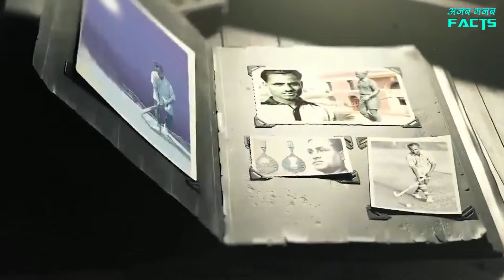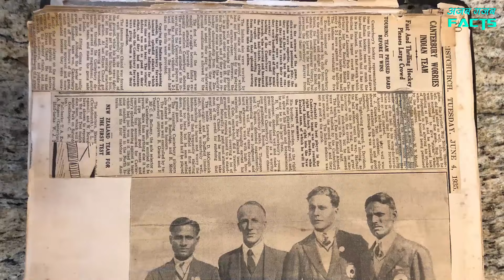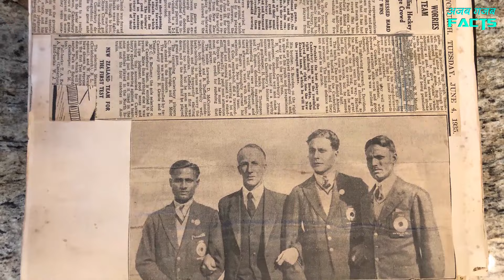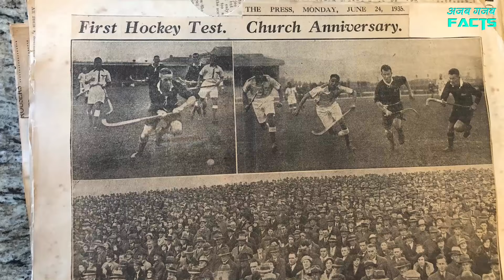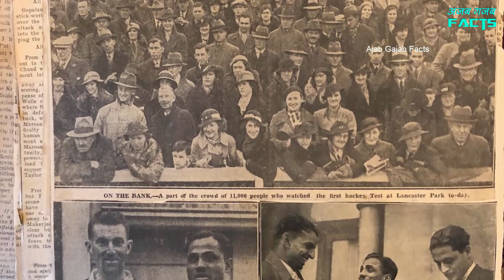मेजर ध्यानचंद - कैसे बने हॉकी के भगवान | Major Dhyan Chand History | अजब गजब Facts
मेजर ध्यानचंद एक ऐसे खिलाड़ी थे जिन्होने भारत को लगातार 3 बार ओलिंपिक गोल्ड मेडल जितवाया था | उनका जन्मदिन यानी 29 अगस्त देश में नेशनल  स्पोर्ट्स डे के रूप में मनाया जाता है |

अंतराष्ट्रीय मैचों में 400 और अपने पूरे करियर में 1000 गोल्स करने वाले Dhyan chand को लोग हॉकी का जादूगर भी कहते थे |

कहते हैं बॉल उनकी हॉकी स्टिक के साथ इस तरह से चिपकी रहती थी की लोगों को शक़ होता था की कहीं उनकी हॉकी स्टिक में मैगनेट या गोंद तो नहीं लगी |